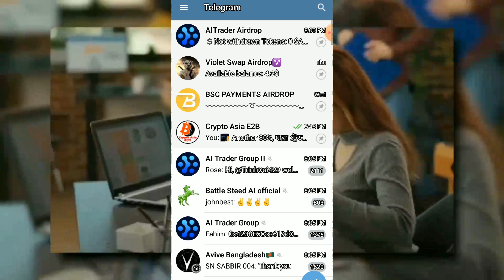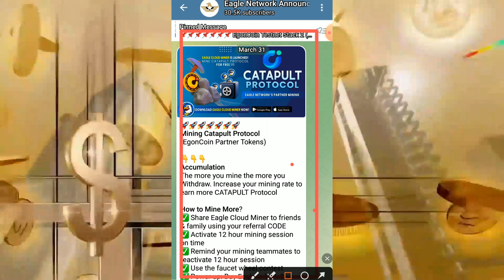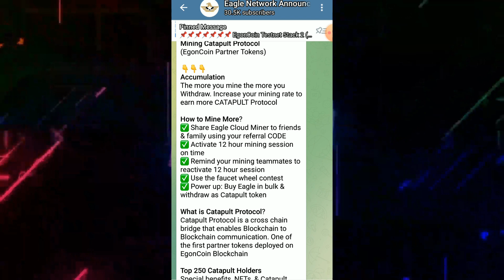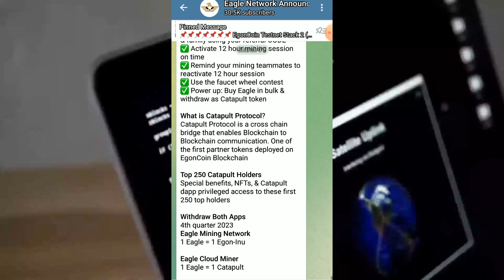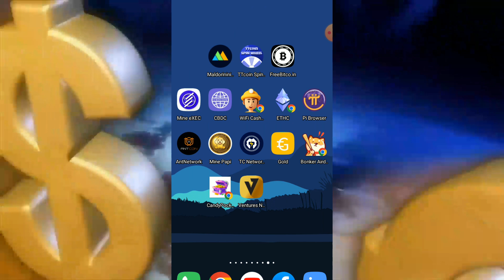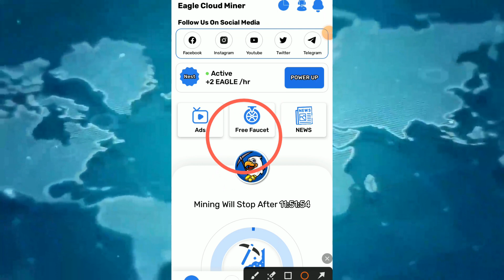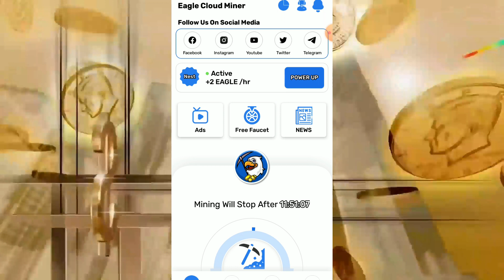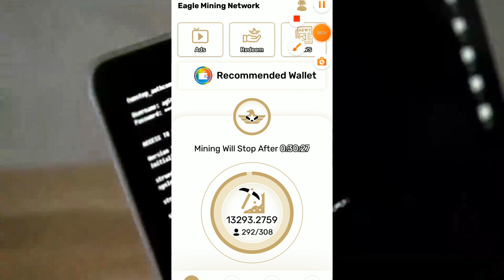Eagle Mining Network | Eagle Catapult Protocol Launch | Refer Code: CRYPTOASIA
Mining Catapult Protocol (EgonCoin Partner Tokens Launch)

Accumulation
The more you mine the more you Withdraw. Increase your mining rate to earn more CATAPULT Protocol

How to Mine More?
✅ Activate 12 hour mining session on time
✅ Remind your mining teammates to reactivate 12 hour session
✅ Use the faucet wheel contest
✅ Power up: Buy Eagle in bulk & withdraw as Catapult token

What is Catapult Protocol?
Catapult Protocol is a cross chain bridge that enables Blockchain to Blockchain communication. One of the first partner tokens deployed on EgonCoin Blockchain

Top 250 Catapult Holders
Special benefits, NFTs, & Catapult dapp privileged access to these first 250 top holders

Withdraw Both Apps
4th quarter 2023
Eagle Mining Network
1 Eagle = 1 Egon-Inu

Eagle Cloud Miner
1 Eagle = 1 Catapult

Dear Viewers
Thanks